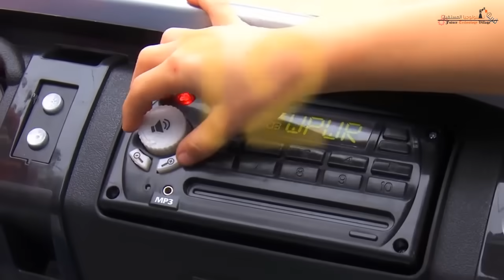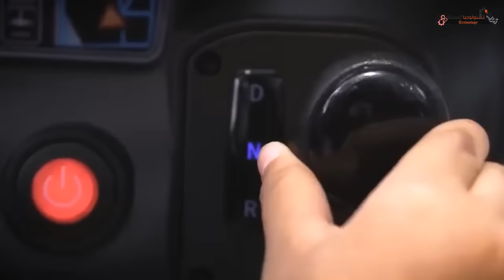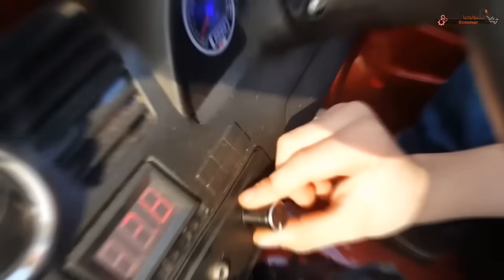7 سيارات رائعة للاطفال .اقتني واحدة منهم لصغيرك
السيارات الكهربائية التي يركبها الأطفال أويٌقودونها هى الكثٌير من المتعة بالنسبة لهم ، وسوف يستمتعون بقيٌادة السيارة في العديد من  ، المواقف المختلفة التي ستكون مثيرة للاهتمام بالنسبة لهم. إن الطفل الذي يحب قيٌادة هذه السيارات سيأخذها في كل مكان أثناء القيادة ومن المهم ان يجد شخصٌ يرغب في قيٌادة هذه السيارات أن يحظى بأكبر قدر من المتعة. يمكنك اختيار واحد لطفلك وهذا هو اللون ٌ  والأسلوب المناسب ، وسوف تجد سيارة من شأنها أن تثير طفلك. انهم يريدون قيادة هذه السيارة كل يوم ، وسوف يكون لديهم سيارة تعطٌهم ذكريات سيحملونها مدى الحياة. الأطفال الذٌين يركبون في هذه السٌيارات لدٌيهم وقت ممتاز مع هذه السٌيارات ، وسوف ٌيجلبون  .أصدقائهم إلى السٌيارات للتأكد من أنهم سٌيحصلون على المتعة فًي الخارج